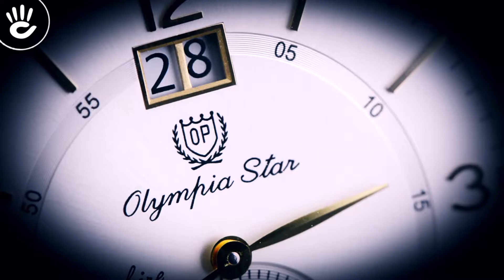Review Đồng Hồ Olym Pianus 58012DMK-GL-T-DP-04 chi tiết mạ vàng trên phần vỏ máy lẫn núm vặn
Đồng hồ Olym Pianus (Olympia Star) 58012DMK-GL-T-DP-04 có mặt số tròn tinh tế với viền kim loại được đính pha lê độc đáo, kim chỉ và vạch số màu đồng nổi bật trên nền số.

♪ Hotline tư vấn bán hàng: 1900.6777
Source Music:
Delay.mp3